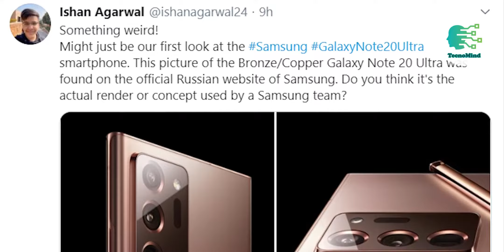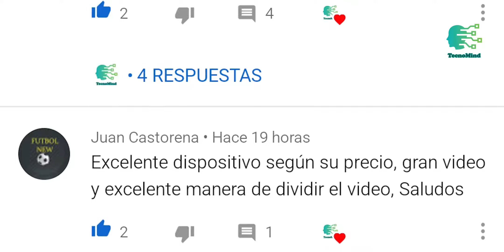Galaxy NOTE 20 | Samsung filtra por "error" su DISEÑO y es HERMOSO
A través de la web oficial de Samsung en Rusia se ha dejado ver el diseño que podemos considerar como OFICIAL del próximo Samsung Galaxy Note20 Ultra. Sin duda una auto filtración que nos deja muy emocionados y muy convencidos de que este será un gran dispositivo que esperamos con muchas ansias.

😍😍PARTICIPA EN EL SORTEO INTERNACIONAL PARA TENER LA POSIBILIDAD DE GANAR UNA XIAOMI MI BAND 5 ⌚ Y UNOS REDMI AIRDOTS 2 SE 😍😍

🎁🎁ABRE ESTE SÚPER REGALO QUE NO TE DARÁ NADIE MÁS🎁🎁